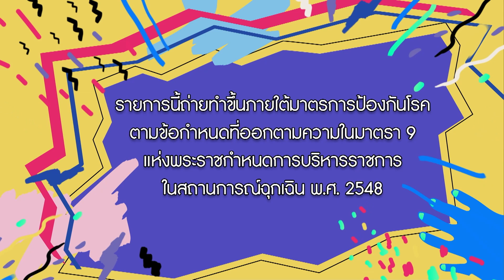"นิกกี้-แทค" ประชันความแม่น แข่งยิงลูกโป่ง | ซุป'ตาร์ พาตะลุย | 25 พ.ย. 64 (1/4)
รายการ ซุป'ตาร์ พาตะลุย สัปดาห์นี้  "นิกกี้" ณฉัตร จันทพันธ์ จะพาไปพบกับคุณพ่อสุดแซ่บ "แทค ภรัณยู"  พร้อมพาไปทำกิจกรรมและอัปเดตเรื่องราวชีวิต จะสนุกสนานขนาดไหน ติดตามได้ในรายการ